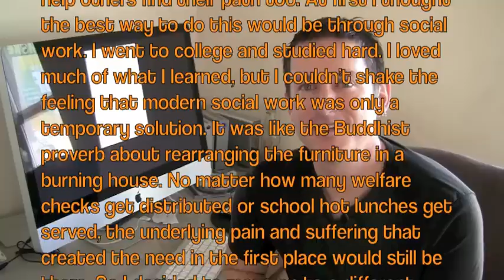Yoganomics: Darren Main - Yoga: "Love at First Sight"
Yoganomics:
Ordinary Yoga, Extraordinary Stories

Biography:
Darren Main
Listen To:
iTunes Podcast "Inquire Within"

Hatha and restorative yoga classes, workshops, and lectures.
Articles on yoga, spirituality, meditation, and holistic health.

Love and Gratitude to:
MALA - Portland Kirtans Artist Collective